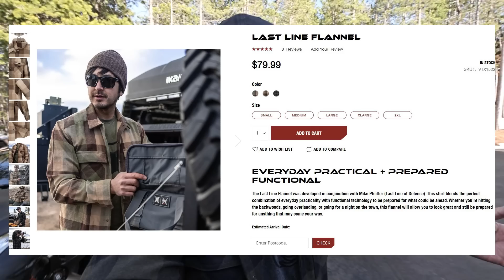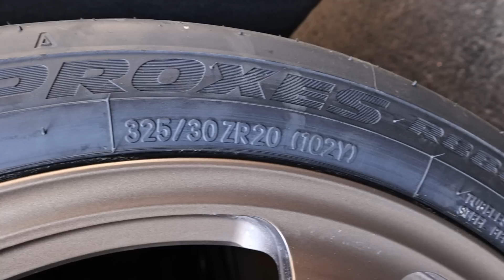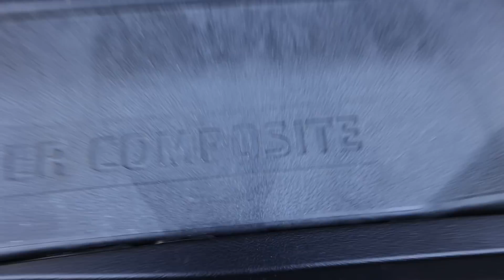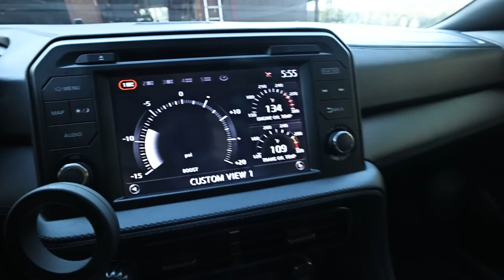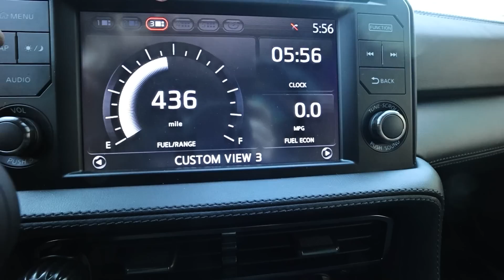My DUMBEST Purchase? - R35 Nissan GT-R Dream Car That I Do Love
The R35 Nissan GT-R has been my dream car ever since it came out back in 2009. In this video I give some backstory about me and cars, fast cars, and trucks and my long term love for the R35 GTR. I walk around and show some of the mods to my 2017 Nissan GT-R as well.

0:00 GT-ARRRRRRRRR
1:45 Some Backstory
10:15 Why a GT-R?
12:30 Ashley Made Me Do It
16:45 Bought it in Texas
18:00 Stage 4.25
19:45 Last Line Flannel
20:33 The Multicam Wrap
22:04 Wheels/Tires
25:53 Under the Hood
27:56 Trunk
28:25 Powerrrrrrr
29:39 Interior
33:00 Plans for the Car?